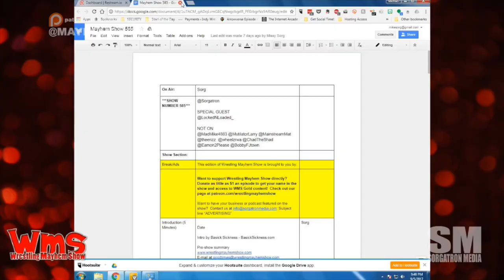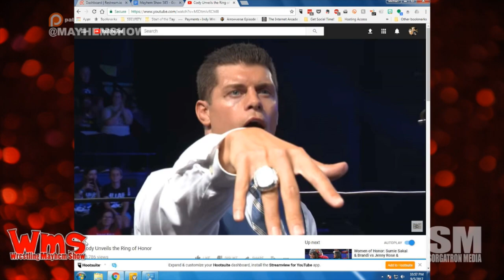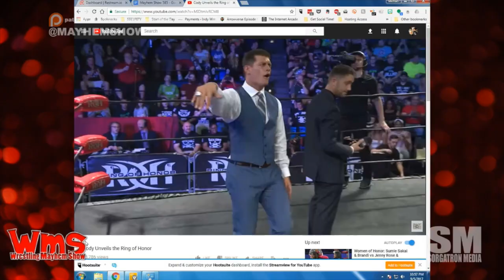Wrestling Mayhem Show 586: My Wife's the Best Heel Ever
This week we’ve got a drastic night-and-day difference from last week, but it’s a great show with Shirley Doe joining us in studio. Between the amazing stories and his great personality, we could go on talking about wrestling all night. Thanks to Producer Missy for keeping the mayhem under control as much as she can this week as she’s wrangling Sorg, Rob, Mad Mike, Chad the Shad, and Larry as they talk about all the things in wrestling this week, including:WMS

We’ve been doing this for 586 nights? Wow.
If you haven’t seen the Mae Young Classic, shame on you! Your penance is to not listen to the show (yet).
Larry is sharing how his thoughts on the Mae Young Classic changed from Round 1 to Round 2.
We have some shared thoughts on the Mae Young Classic Round 1 matches.
Shirley Doe wrestled Lita? The things we learn on this show!
If you’re curious about where we are in the wrestling timeline, two words: Essa. Rios.
We found Rizz a new best friend!!!
You know you have the right crew of people when your conversation goes from video games to wrestling fluidly.
Shirley Doe is matchmaking this week.
Is Bianca Belair’s hair a foreign object?
Is WWE going to develop a Total Divas for the NXT roster? (We would totally watch it if they did.)
We’re talking some thoughts on who we want to see win the Mae Young Classic.
We’re talking some Four Horsewomen options.
The Ring of Honor championship “belt” is now a ring? (Or Nick Lendl got engaged to Cody Rhodes this week.)
Rings? Do we get Captain Planet or Green Lantern with this move in Ring of Honor?
We’re talking the various Royal Rumble betting options that are out there.
Looks like Larry has commented about a stupid hat. It’s only fitting he wear the Mayhem Dunce Cap.
This week’s Big Question: With the recent Sexy Star incident, how are they going to kill her off Lucha Underground?
We’re sharing some thoughts about things like Shane McMahon being in the ring. Should he even be there?
There’s no more Carmsworth?
There should be no drive-thru where the champ eats.
Follow our stable on Twitter: Sorg (@Sorgatron), Mutilator Larry (@MutilatorLarry), Chad the Shad (@ChadTheShad), Mad Mike (@MadMike4883), and Rob Brown (@RobBrownPA78)!